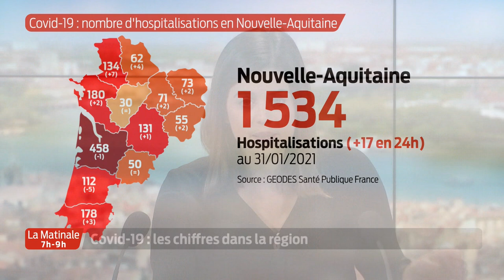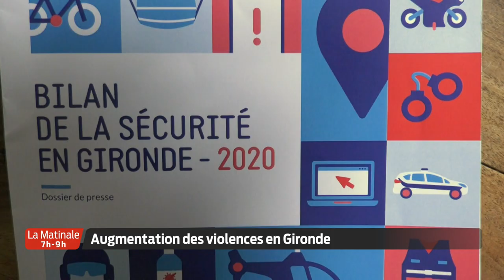La Matinale | Le JT | Lundi 1er Février